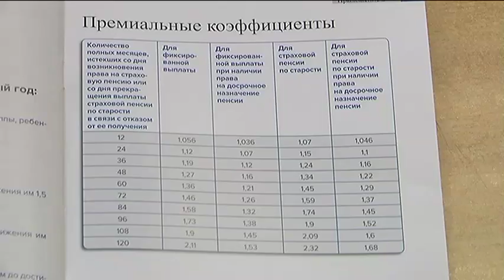Прибавка к пенсии за детей? ПФР опровергает слухи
В плюсе за ребенка. В Интернете распространяется информация о прибавке к пенсии за детей, которые родились до 1990 года. В сообщениях указаны суммы в несколько тысяч рублей, что не соответствует действительности. В уссурийском отделении Пенсионного фонда пояснили, что поправки в законе действуют уже два года и почему рассылка началась именно сейчас, не ясно. Что же все-таки положено пенсионерам и как рассчитывается надбавка?